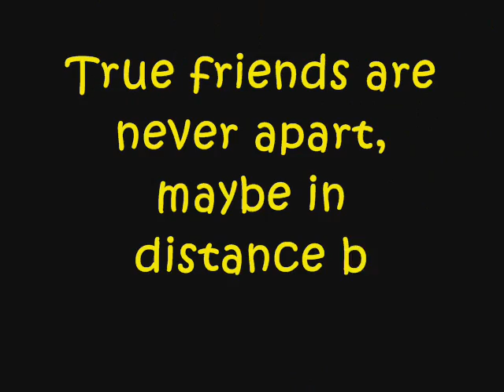Highschool life 3-YLDEFONSO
true friends are never apart maybe in distance but not in heart